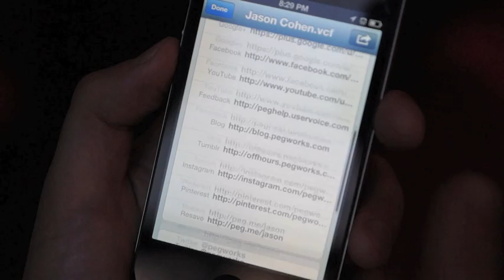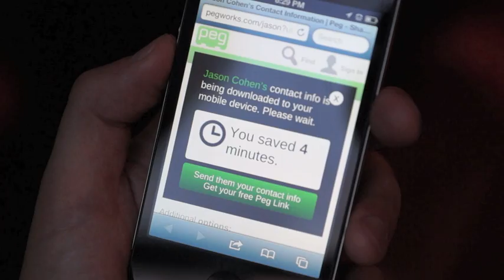How to save contact information from an email signature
Businesses and professionals like you are doing this because it helps people to connect with them faster, including on social networks making it more likely they'll do business with this person in the future.

First, let me show you the end result of what we're doing today.

We're going to put it a vCard link in your email signature that connects to your peg profile where connections can save your contact information easily on their computer and mobile devices without an app.

Start by signing in to your peg account or sign up for a new one from your accounts page you want to add your contact information that you want to make available to others.

Now let's go to your Gmail account click the gear icon from the top right and go to Settings scroll down to the signature box.

We're going to add the word vCard here we'll want to highlight it and then click the link icon button so you can make this text link to your profile on peg.

to get started.